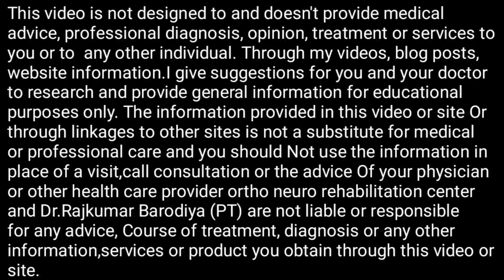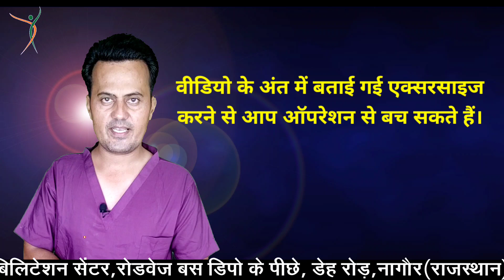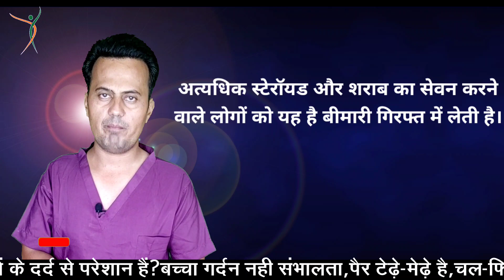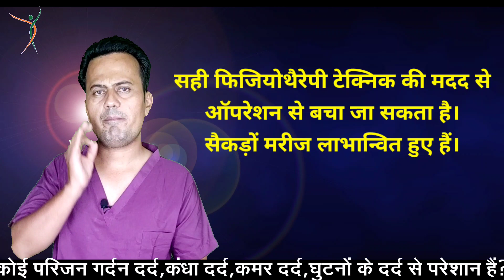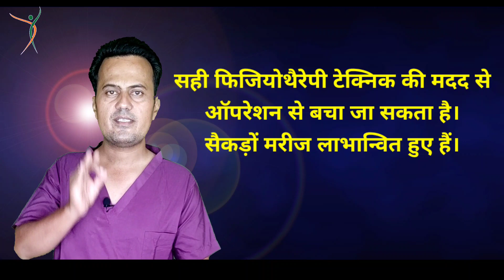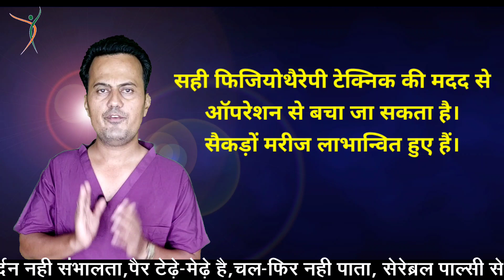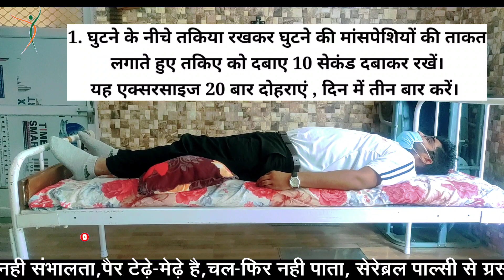Hip Joint AVN Treatment HipPain कुल्हे का दर्द हिप जॉइंट अवेस्कुलर नेक्रासिस Hip Avescular Necrossis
क्या आप या आपका परिचित लकवा, साईटिका स्लीपडिस्क से ग्रस्त हैं? क्या आपका कोई परिजन गर्दनदर्द, कंधादर्द, कमरदर्द, घुटनों_के_दर्द से परेशान हैं? बच्चा गर्दन नही संभालता,पैर टेढ़े-मेढ़े है,चल-फिर नही पाता, सेरेब्रलपाल्सी से ग्रस्त है, अगर आपके किसी परिवार के सदस्य या परिचित को रीढ़_की_हड्डी_के_फ्रैक्चर के बाद हाथ पैर काम नही करते या कमजोर हो गए है| या हड्डी के फ्रैक्चर के बाद आपके जोड़ अकड़ गए है तो इन सभी बीमारियों का ईलाज अत्याधुनिक तकनीक द्वारा किया जाता है,
डॉ. राजकुमार बारोडिया,
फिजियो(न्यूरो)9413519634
ऑर्थो-न्यूरो रिहेबिलिटेशन सेंटर,
रोडवेज बस डिपो के पीछे,
डेह रोड़,नागौर(राजस्थान)